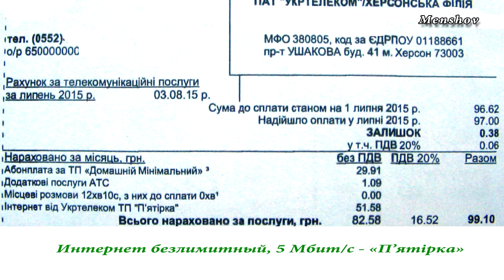Укртелеком радует, 500 минут межгорода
Также можно просмотреть по дате добавления, или по популярности.